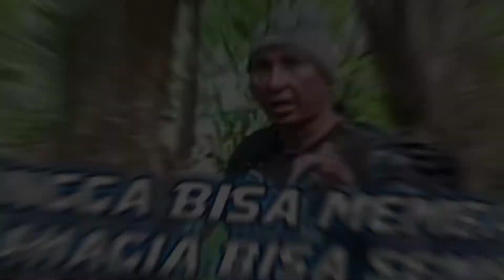BAJAKAH XI XEU TENG DENGAN KUASA ALLAH MAMPU HIDUP DI ATAS BATU.tungkop bajakah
Halo sobat bajakah
Video  ini membahas tentang , BAJAKAH XI XEU TENG DENGAN KUASA ALLAH MAMPU HIDUP DI ATAS BATU,
Mendengar kata kata orang-orang bajakah tidak sembarang tumbuh , saya coba mempelajari tentang bajakah ini apa benar kata orang orang , sewaktu saya berniat mencari bajakah kehutan saya melihat dari kejauhan ada Daun bajakah xi Xue teng , sementara bukit tempat bajakah tumbuh di penuhi berbatuan Padas yg sangat besar , sedangkan tanah sangat sedikit sekali , saya coba untuk menaiki bukit tersebut langsung menuju ke pangkal bajakahnya langsung ternyata ada bajakah xi Xue teng yang besar tumbuh di atas batu , kuasa Allah semua itu bisa terjadi , Alhamdulillah saya langsung Ambil untuk di berikan kepada orang orang yang sangat membantu kan untuk di jadikan obat